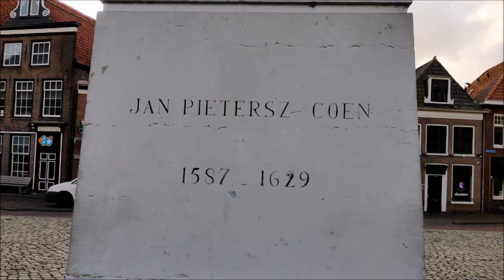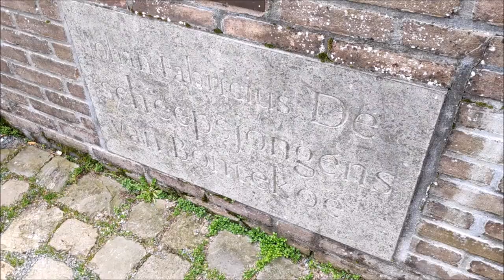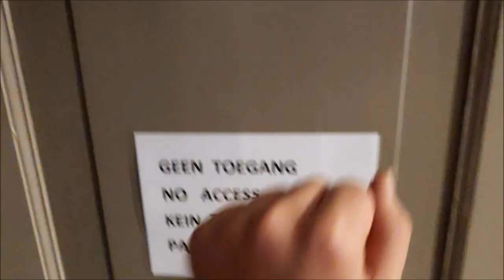NOAH IS HELEMAAL ZEN IN HOORN + DE BUS IS ANDERHALF UUR TE LAAT!!!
✔ Hoi en leuk dat je kijkt naar deze gloednieuwe Harmen Frodo vlog in Hoorn!